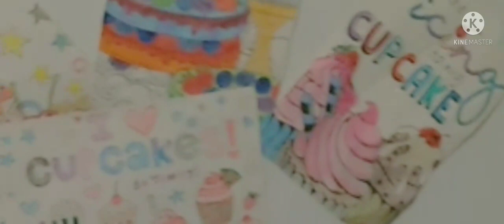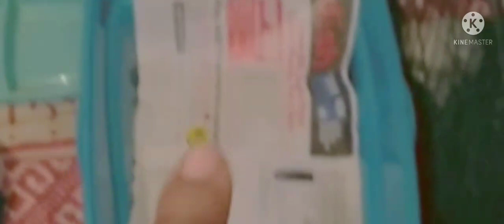Room Tour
song diamond by Rhianna
song hold on by moguan ft cheat codes